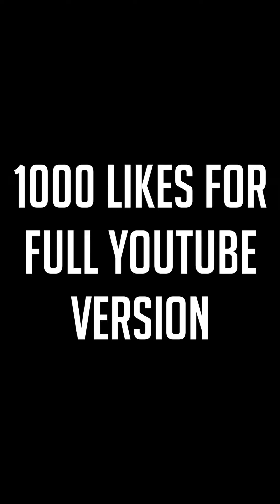TAKING STRANGERS JOBS IN PERSON PRANK !!